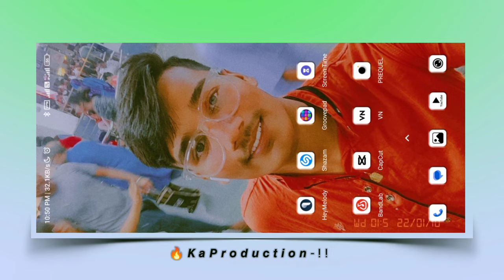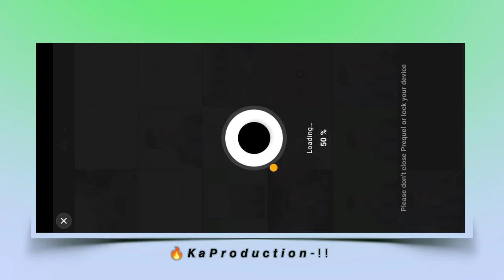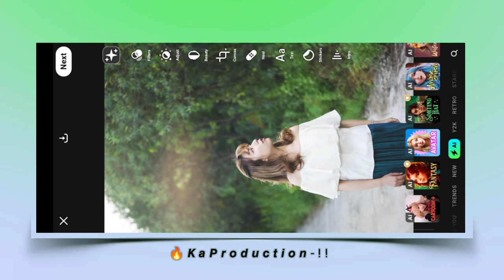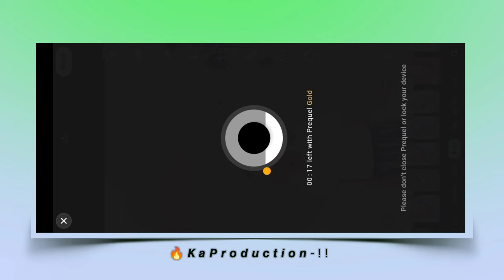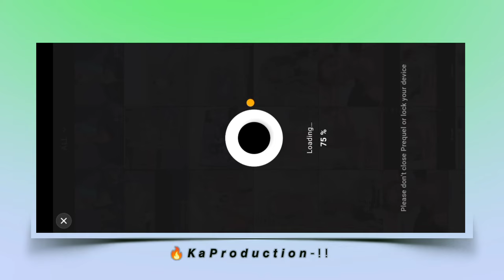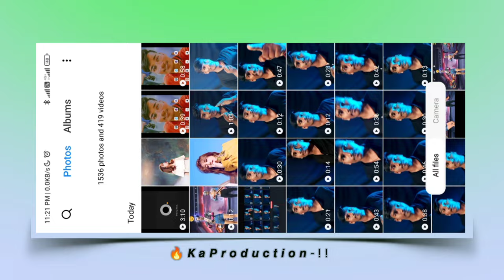How To Convert Any Video Into Cartoon Character | Ai Video Generator | Cartoon Effect Video Editing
Hello friends welcome to our channel ka production doston aaj ki is video par main aapko dikhaya hai kaise aap apni normal video ya phir photo ko cartoon character me convert kar sakte ho.

ai video editing website
ai video maker website
ai video generator app
ai video generator free website
how to create video using ai
artificial intelligence
turn video to animation
how to convert normal video to cartoon effect
cartoon effect video editing
cartoon character video editing
ai character video editing

How To Convert Any Video/Photo Into Cartoon Character | How To Create Ai Character In Phone